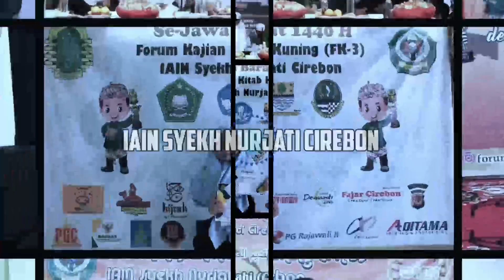MHMR - The Rohisqu SMA Negeri 1 Beber || GMN FK-3 2020 IAIN Syekh Nurjati Cirebon